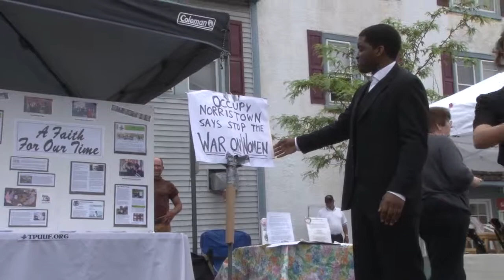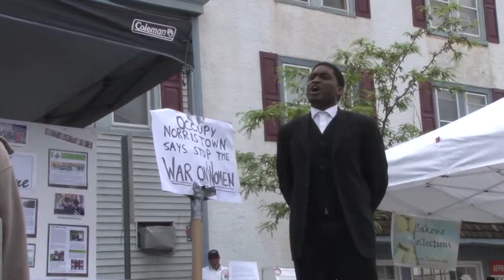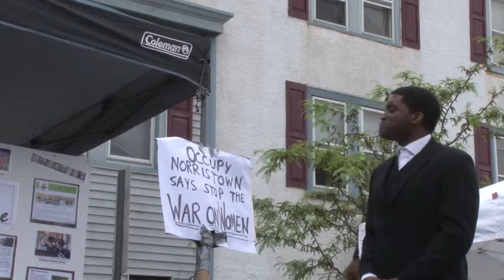Frederick Douglass on Women's Rights at The Arts Hill Festival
Maurice Tucker channels Frederick Douglass from Iron Age Theatre's Juneteenth Celebration at the Norristown Arts Hill Festival in front of the Occupy Norristown booth.